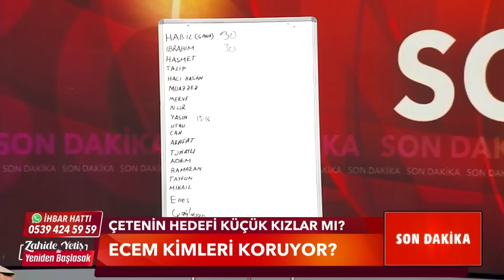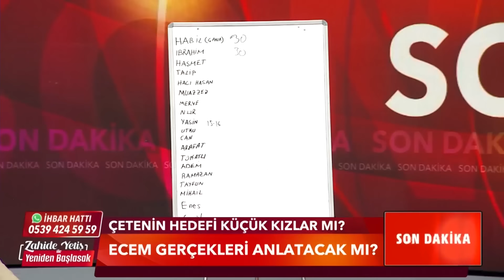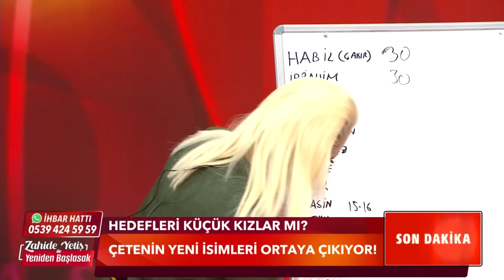Ecem, Sorulara Kaçamak Cevaplar Veriyor - Zahide Yetiş ile Yeniden Başlasak 200. Bölüm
Ecem, sorulara net cevaplar vermiyor. "ECEM GERÇEKLERİ NEDEN SAKLIYOR?"